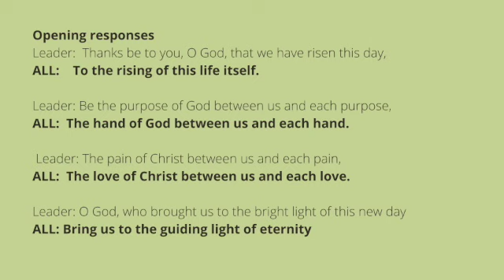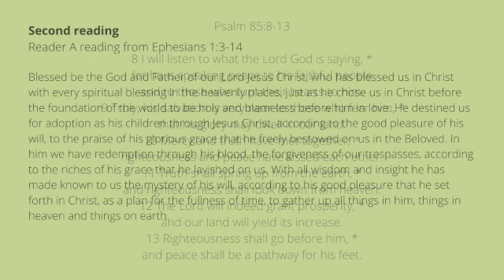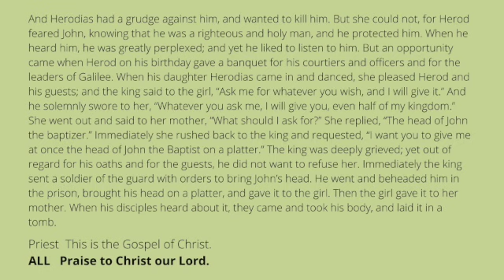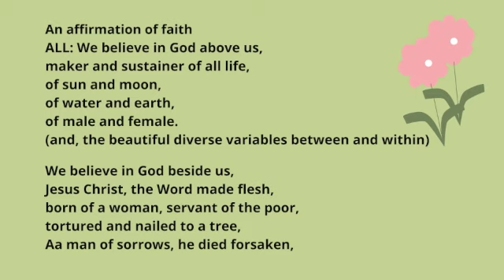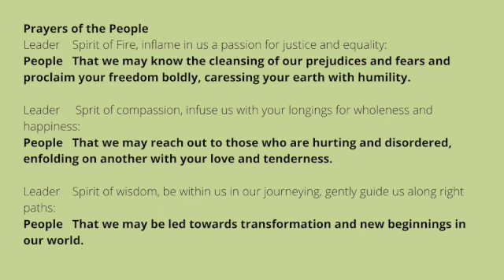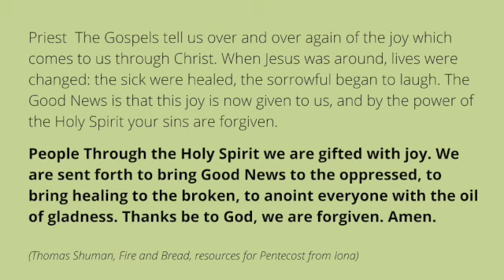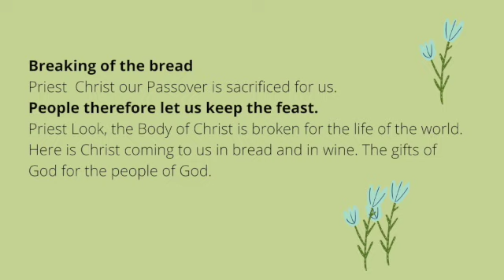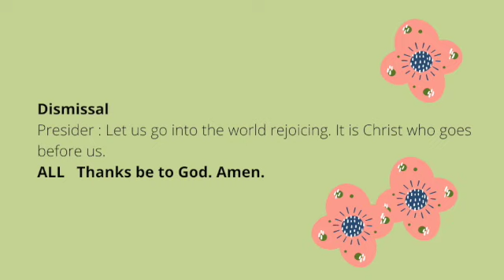Celtic Summer July 11 with guest preacher Tripp Hudgins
Tripp Hudgins, is an American Baptist pastor who is in the ordination process with the Episcopal Church. He is also a Ph.D candidate in liturgy and music. He is the guest preacher this Sunday reflecting on prophesy and the risks of speaking God's truth into the world. Come listen, and pray with words, silence, and music.